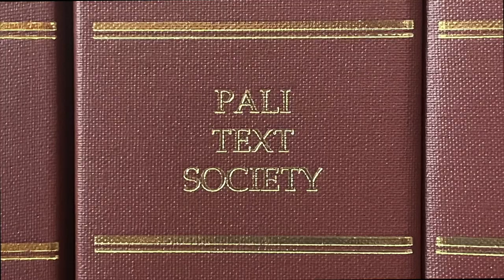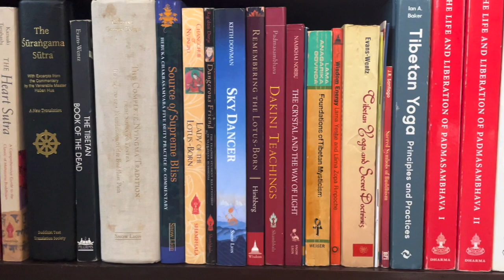TIPIṬAKA 141 • Mahāvagga I - Part 12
In this episode, we'll continue reading "Mahāvagga I," from the "Vinaya Piṭaka," the first of the three "Piṭaka," or "Baskets."  "Mahāvagga" literally means "Great Division."

Edward is not a formally ordained Ngakpa, but wears the shawl, with great respect, during these recitations of published Buddhist Scriptures.